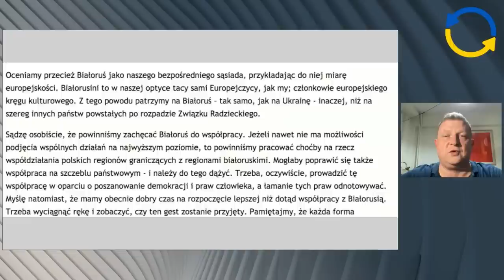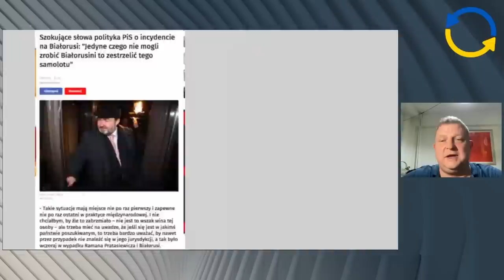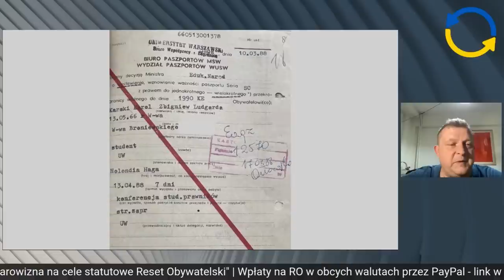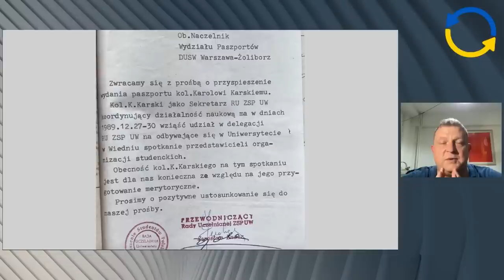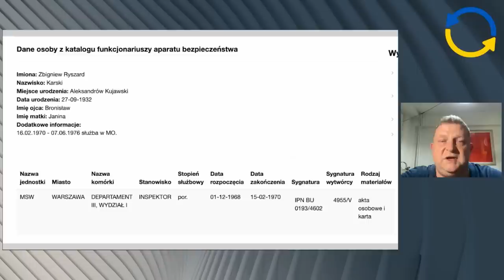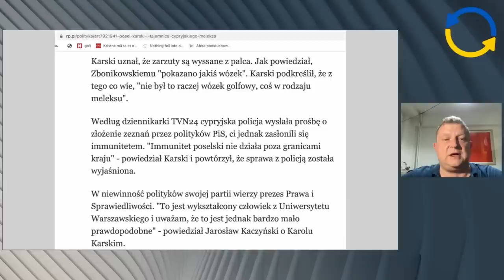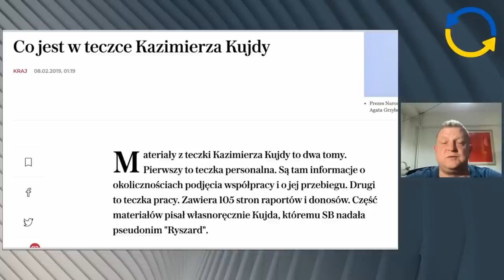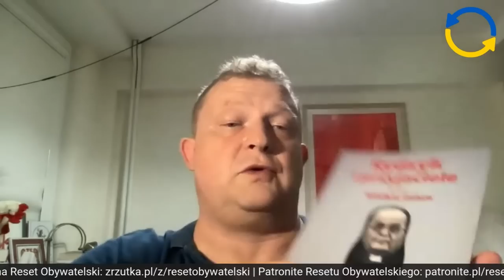Europoseł PiS Karol Karski - śledztwo Tomasza Piątka